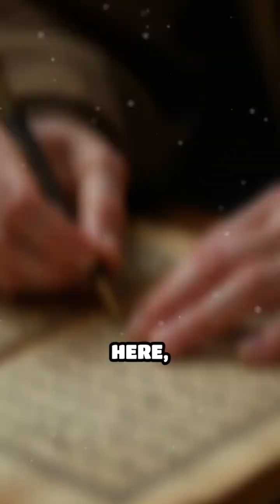Baghdad: The Forgotten Center of World Knowledge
Discover how Baghdad became the heart of innovation during the Islamic Golden Age. Uncover the era that changed science, medicine, and philosophy forever!